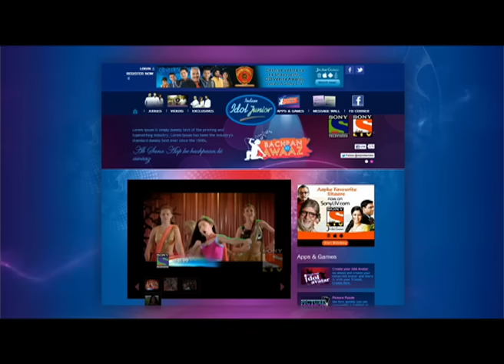ChhanChhan - Episode 50 - 18th June 2013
Umaben severely punishes Ranjhana - All the members of Umaben's Family were shocked to see Chhanchha in her night dress. Ranjhana shares the incident when she broke the rules of her Family and Umaben had severely punished her. Will Umaben take a drastic step against Chhanchhan?
"'Chhanchhan' is a story of the beautiful and vivacious

Chhanchhan who is by profession a dog trainer. She is a free-spirited independent young woman, modern in her thought but still deeply rooted in her culture. She stands up for what is right and raises her voice against all that's wrong. In complete contrast to her, is the strict disciplinarian

Umaben who takes all the decisions in her household and sets the rules for her family. A classic tale of the clash of cultural conditioning! What will happen when two generations of fiesty women come under the same roof?